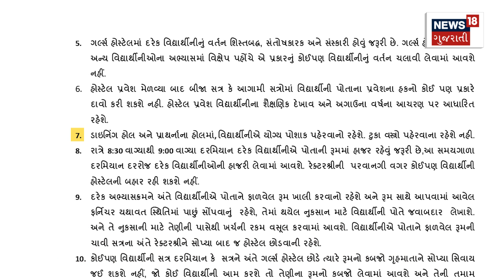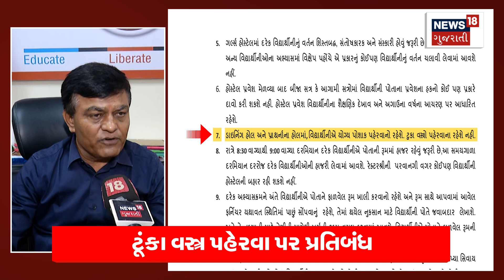Rajkot News : મહિલા હોસ્ટેલમાં જાહેર કરાયા નિયમ | Surastra University | Gujarati News | N18V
Rajkot News: Rules announced in women's hostels. Prohibition of wearing short dresses will be enforced in prayer rooms, restaurants. This is a rule not a circular: Bhimani

Rajkot News : મહિલા હોસ્ટેલમાં જાહેર કરાયા નિયમ. ટૂંકા વસ્ત્ર પહેરવા પર પ્રતિબંધ
પ્રાર્થના ખંડ, ભોજનાલયમાં લાગૂ પડશે નિયમ. આ પરિપત્ર નહીં નિયમ છેઃ ભીમાણી n18oc_rajkot